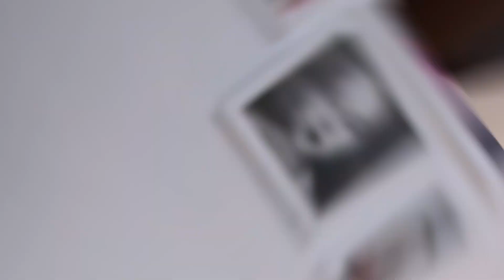ری اکشن به موزیک تاجیک Мубориз Усмонов ва Барон - Мастам/ Muboriz Usmonov & Baron - Mastam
سلام دوستای گلم امیدوارم لحظات خوبی با هم داشته باشیم